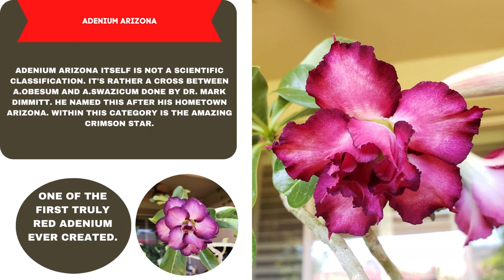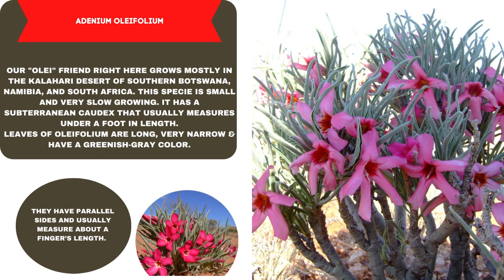Adenium Varieties A to Z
► Adenium Varieties A to Z, In this video, we'll introduce you to the stunning Adenium - a plant that's sure to capture your heart. With its delicate blooms and striking succulent stems, this plant is a true beauty. We'll take you on a tour of the many different Adenium varieties, and show you how to grow and care for these amazing plants. Don't miss out on the chance to learn more about these incredible desert dwellers!

Adenium is a genus of flowering plants in the family Apocynaceae first described as a genus in 1819. It is native to Africa and the Arabian Peninsula. Wikipedia.
Adenium obesum is a poisonous species of flowering plant belonging to the tribe Nerieae of the subfamily Apocynoideae of the dogbane family, Apocynaceae. It is native to the Sahel regions south of the Sahara, tropical and subtropical eastern and southern Africa, and also the Arabian Peninsula. Wikipedia.
Adenium plant is a slow-growing plant, only growing about 12 inches per year. Adeniums are often used as bonsai plants thanks to their thick succulent trunk, thin and delicate leaves, and luscious, deep pink trumpeting flowers. Adenium care is simple but it does take some finesse. Similar to other succulent plants, it needs careful water management and lots of sunlight.
Adenium flowers are also poisonous because all the parts of the plant are poisonous.
There are about 12 known Adenium varieties. Adenium flower varieties are distinguished by their colors and adenium plant varieties are normally recognized by their trunk and branches.
The best beautiful Adenium among the types of adeniums in terms of caudex forms is Adenium “Arabicum” but its flowers are just native pink color. As we know the types of adenium plants, the most colorful types of adenium flowers come from Adenium “Obesum” hybrid but its body is not beautiful enough compared to Adenium Arabicum.
Different types of adeniums exhibit different types of adenium flowers and that always defines the adenium species.

00:00 Intro
00:14 Adenium Arabicum
00:24 Adenium Arizona
00:34 Adenium Boehmianum
00:44 Adenium Crispum (Mini Somalense)
00:54 Adenium Multiflorum (The Flower Gal)
01:04 Adenium Obesum
01:14 Adenium Oleifolium
01:24 Adenium Socotranum
01:34 Adenium Somalense
01:44 Adenium Swazicum
01:54 Adenium Yak Saudi